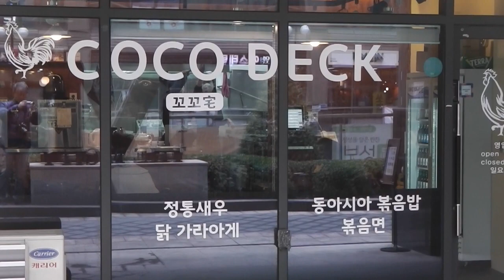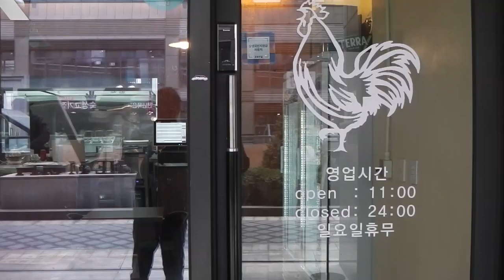꼬꼬댁 ( Coco Deck)개업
2023,1,16,